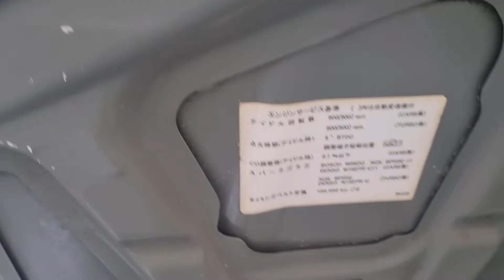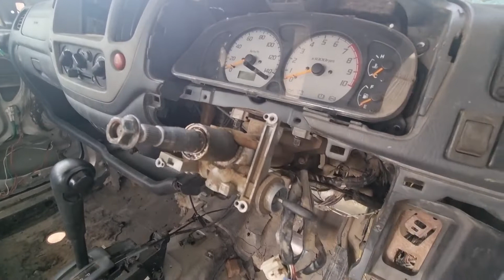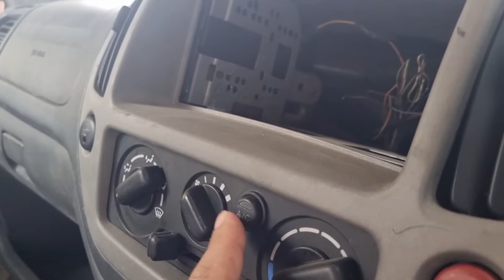Suzuki Kei Car Restoration & Condition after Paint Work | スズキキーカーレストア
スズキ kei ターボ
 鈴木 慶太
 スズキ 軽自動車 人気
スズキ kei bターボ
 スズキ kei
スズキ 軽自動車
 スズキ 軽
 スズキ kei ワークス
 スズキ 軽トラ
 スズキ 軽バン

スズキキーカーレストア